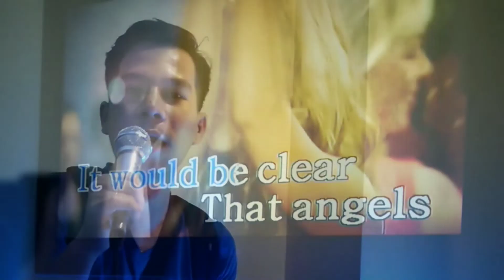Isla Beach Resort and Hagimit Falls (Part 1) | Affordable Resort in Samal | Vacation 2019 | OFW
Episode 10: If you're looking for summer fun in Samal Island this summer, come and visit Isla Beach and Hagimit Falls. It's really affordable entrance fee and cottages.